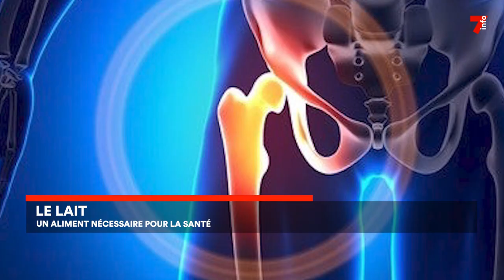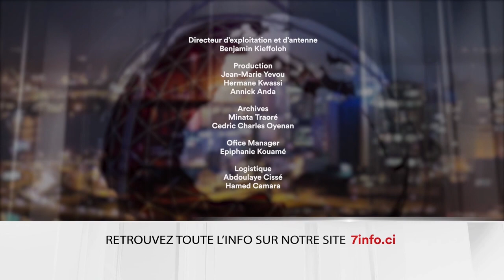Le 7 minutes du 1 juin 2023 (édition du 12h)